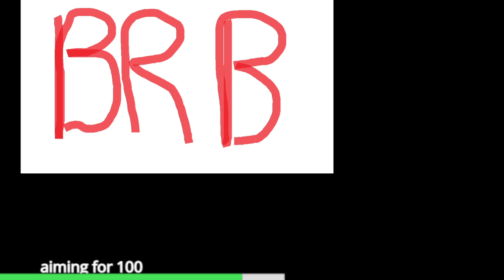palworld war crime simulator